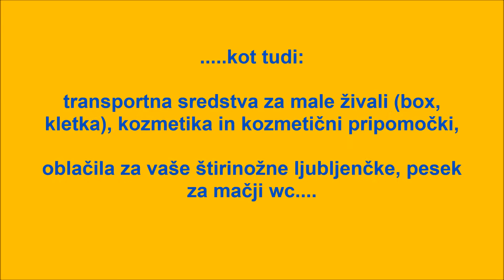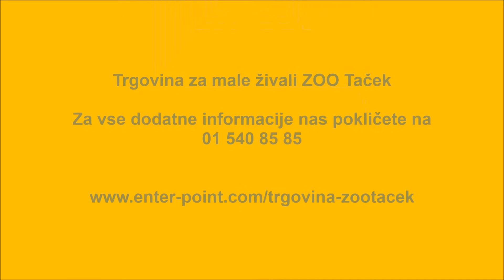Trgovina za male živali ZOO Taček Enter Point Slovenija